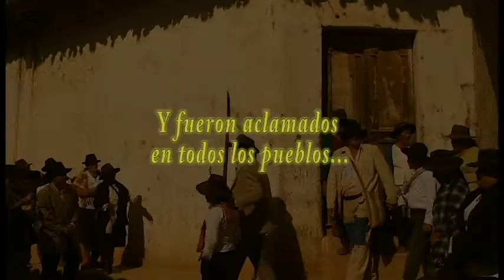Trailer Don juancho y el pancho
Pelicula basada en Don Quijote de Cervantes